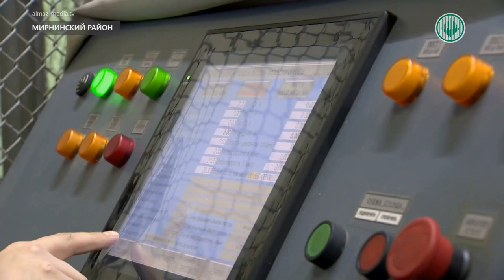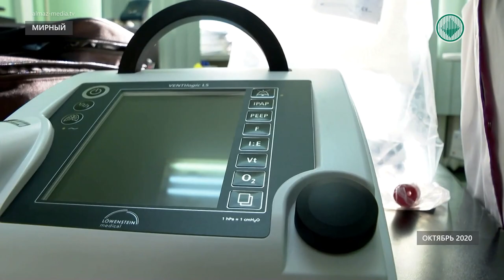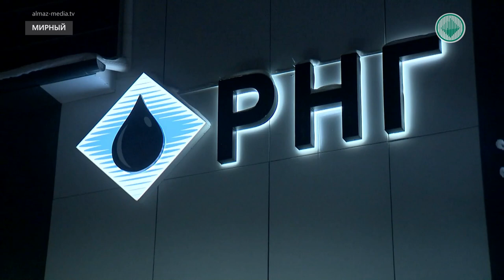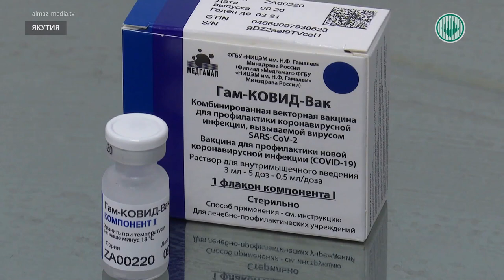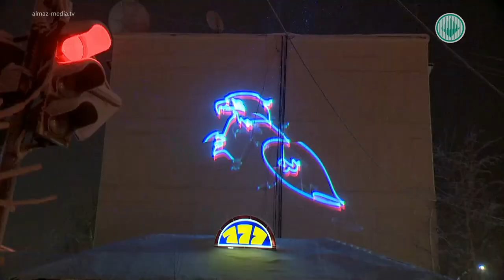Информационный выпуск «Панорама» 29.12.2020